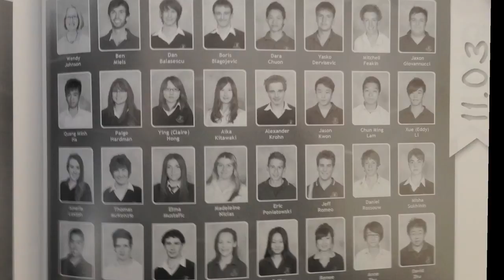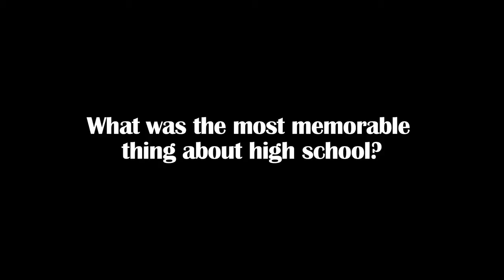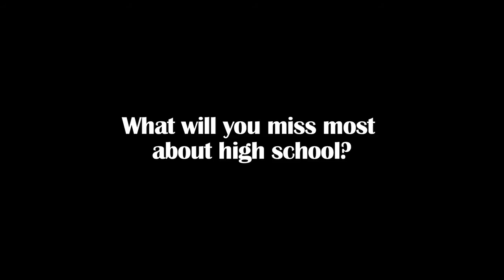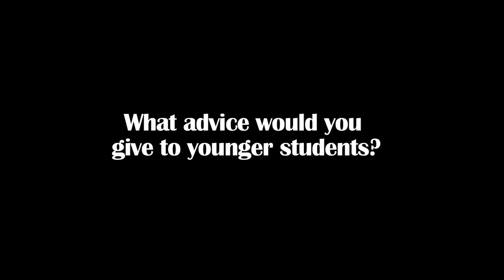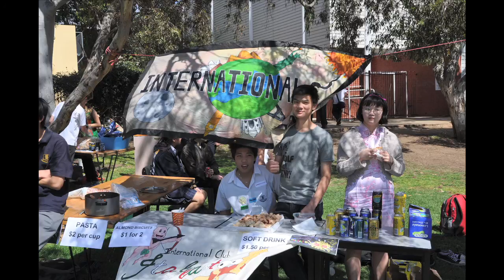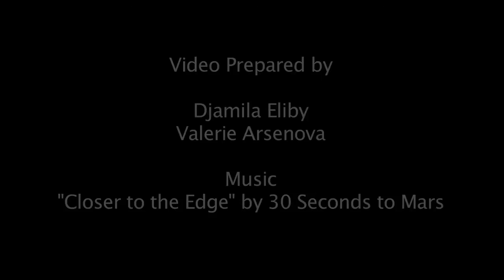Year 12 Farewell Video, GIHS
farewell video prepared by me and Djamila for our graduation assembly